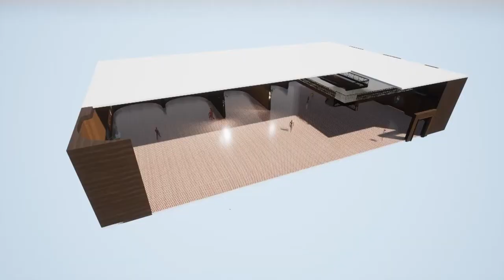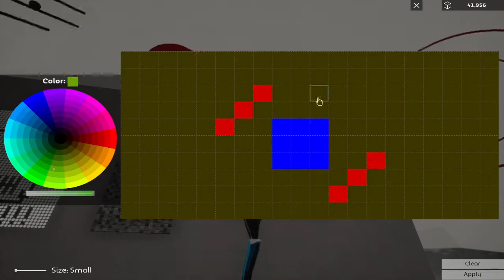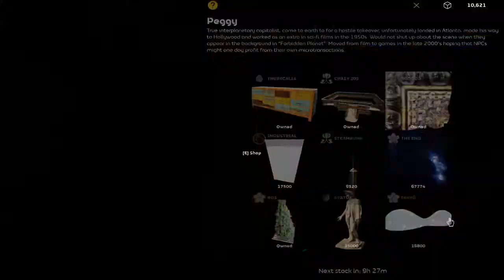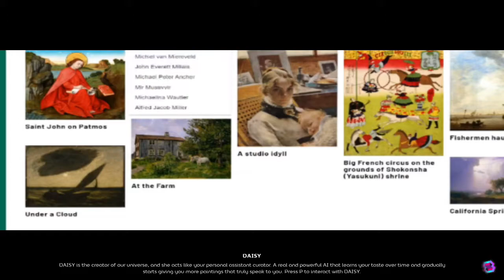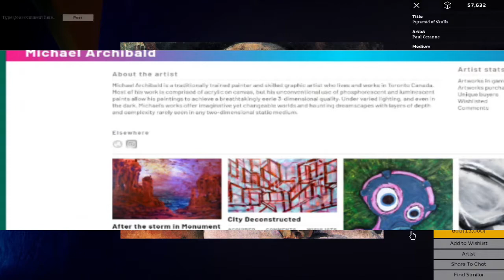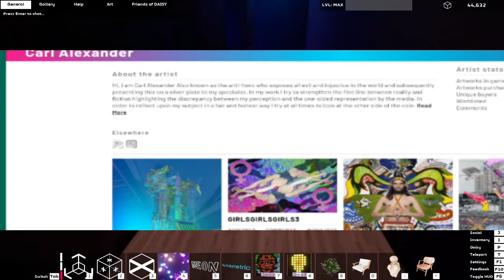Occupy White Walls - Game review - MGN TV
Do you like Roller Coaster Tycoon?  This game is like an "art style" typhoon like game.  OWW is a free to play sandbox builder with a hint of MMO where you build your art gallery in any way possible.

With currently over 3,500 art paintings, plus what the people in the community have made, it gives you a lot of options when it comes to making your art gallery.

If it is classic paintings, contemporary artists, photography - many art styles await in this game.

This game got best MMO in 2018 from the Alpha Beta game website.

▼ Chapters
00:00 - Occupy White Walls
00:35 - Gameplay and review
05:40 - Interview with game developer!
15:36 - Upload your art freely
21:55 - Inspired by Monet?
29:20 - Final thoughts